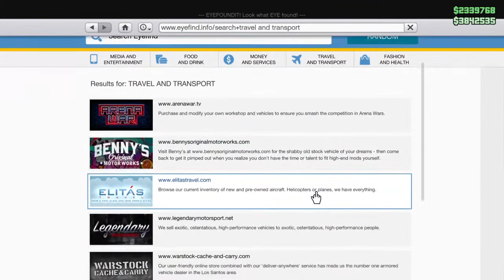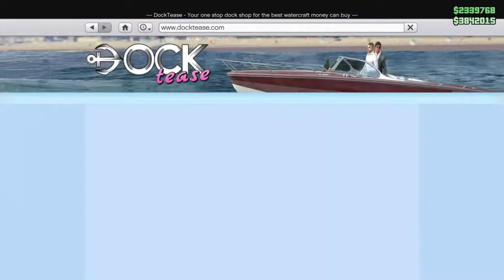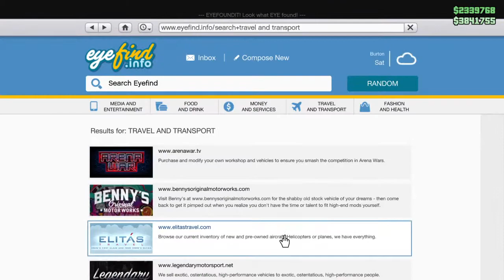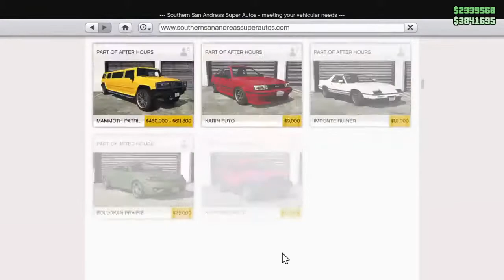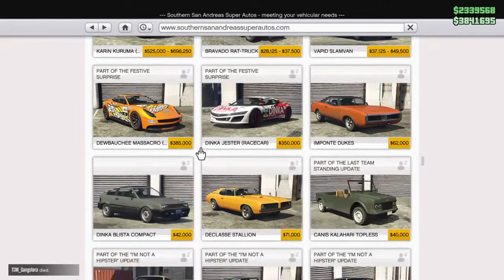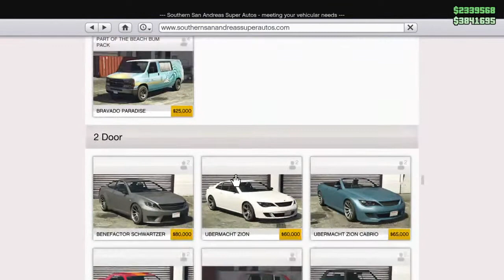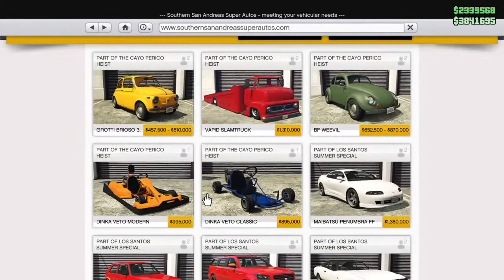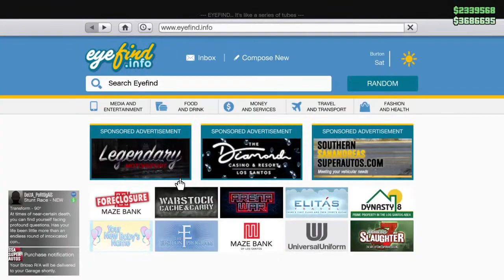GTA 5 - 2 stream ( game and money 1 )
Fun channel: I'm TSM_VaskaTa and play a lot of interesting games.